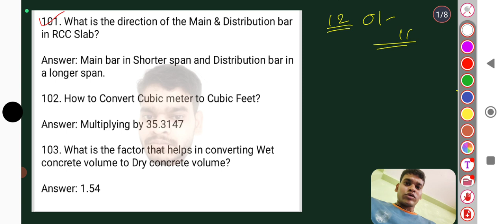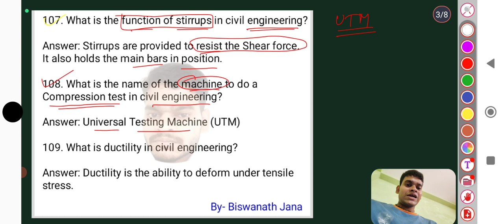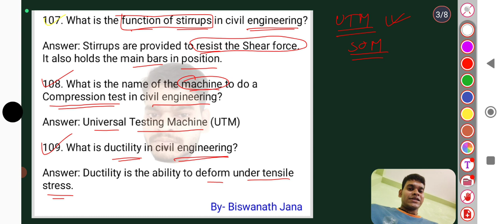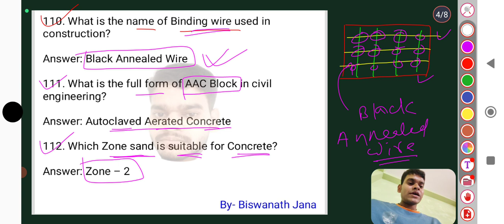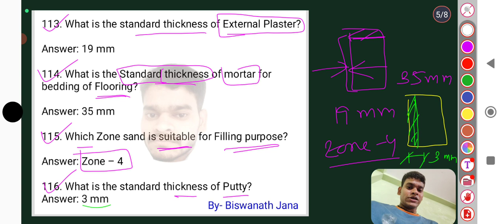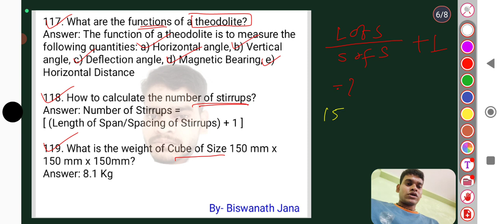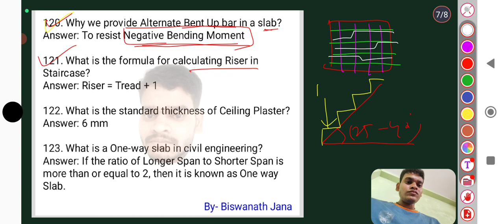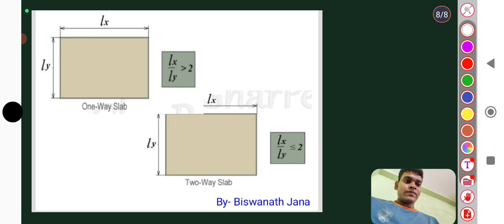WBPSC JE/AE, KMC, KMDA, SSC JE, RRB JE INTERVIEW QUESTION & ANSWER ( MOST IMPORTANT CLASS )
Civil Engineering Interview | Civil Engineer Interview Question | Fresher Civil Engineer Interview
In this video Er. Biswanath jana ( Biswanath jana youtube channel ) is Explaining about Civil Engineering Common Interview Questions | Job Interview Q & A for Civil Engineers
Here's  10 must-know civil engineering interview questions and answers to ensure your next interview is a success.
As the construction industry worldwide is growing very high, the demand for Civil Engineers and Construction Managers is also growing at the same speed.
To build a career as a Civil Engineer, candidates need to crack the interview in which they are asked for various Interview questions for civil engineer fresher.
We have compiled a list of Common Interview Questions asked Civil Engineering interview questions and answers that an interviewer might ask you during your Civil Engineer job interview. Engineers are likely to be asked basic to advance level Interview questions for civil engineers in building construction depending on their experience and various other factors.

¶ TOPIC COVERED
1. Technical interview questions for civil site engineer
2. Basic civil engineering questions and answers for interview
3. Civil Engineering basic questions and answers
4. Basic civil engineering interview questions and answers
5. Wbpsc je and ae exam preparation
6. Interview questions for civil engineer fresher
7. Wbpsc je exam interview preparation bengali
8. Wbpsc je exam interview preparation 2023
9. Wbpsc je exam interview preparation
10. Wbpsc je and ae interview exam preparation